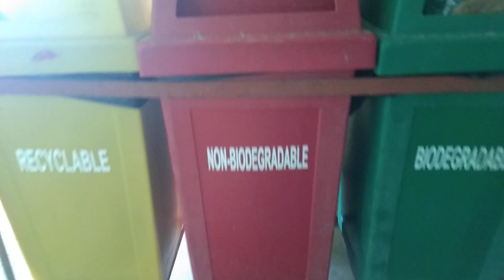Earth Does not Belong to Us We Belong to Earth NSTP-DALAGUETE (7-10G4)